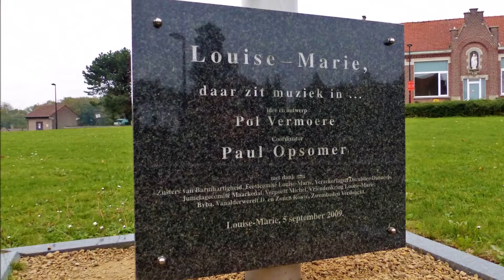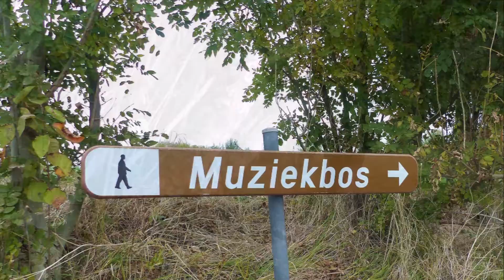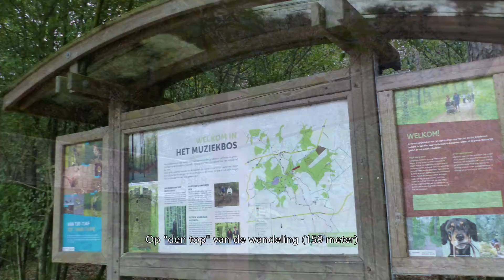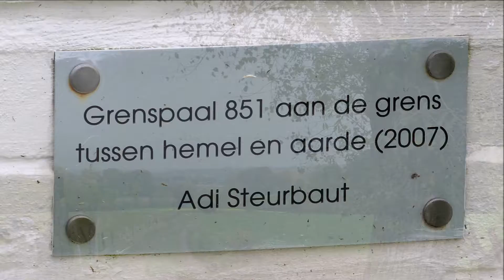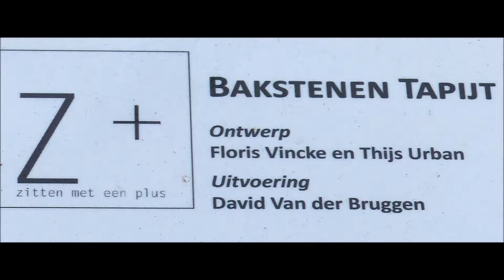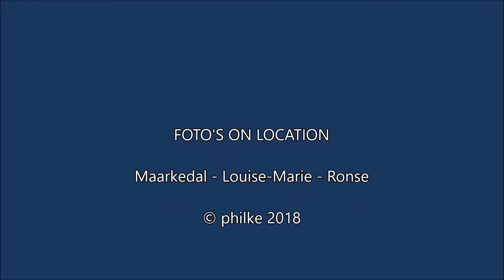W11 Maarkedal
Super prachtige wandeling in en rond het Muziekbos 'Maarkedal)